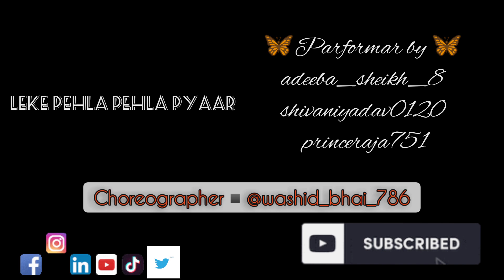Leke pehla pehla pyaar remix | dance video | choreography by washid sir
LEVELUP DANCE STUDIO

So here is our new video on leke pehla pehla pyaar remix

Performed by = prince raja, adeeba sheikh, shivani yadav

Song= leke pehla pehla pyaar remix. 🕺